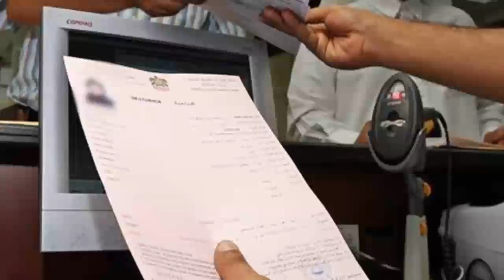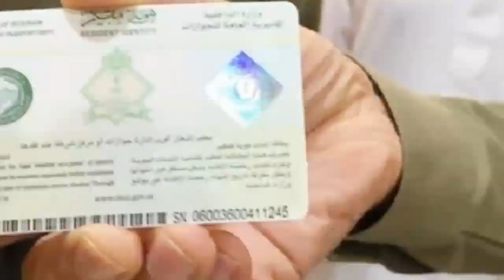Saudi Arab Government New Conditions For Iqama And Work Permit Renewal | Sahil Tricks